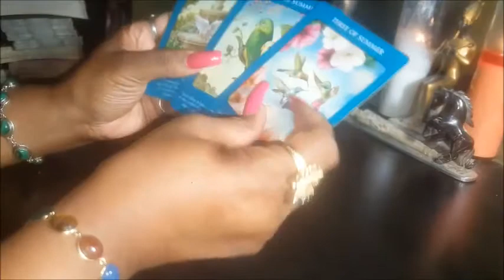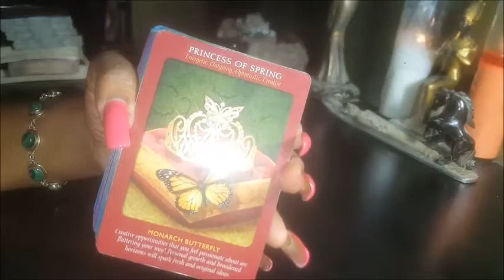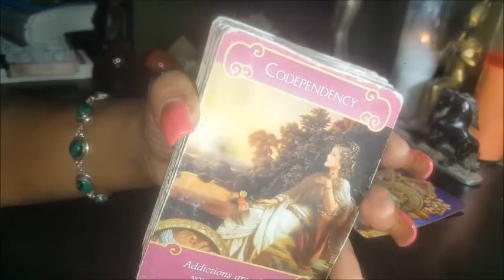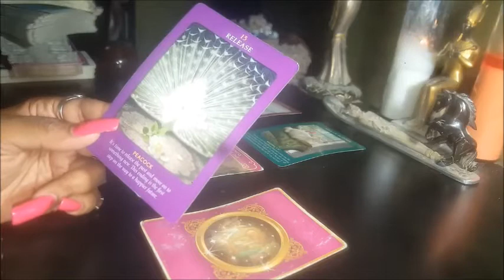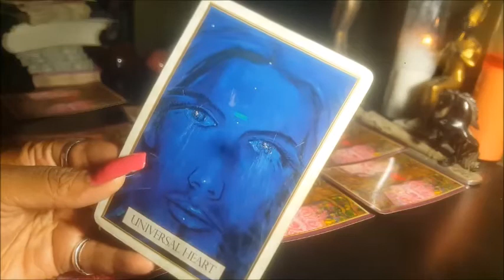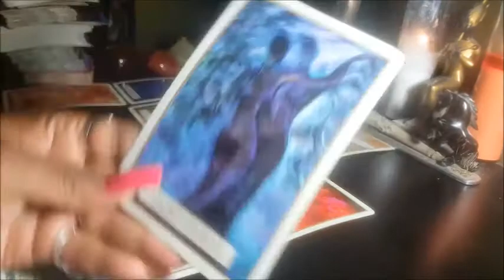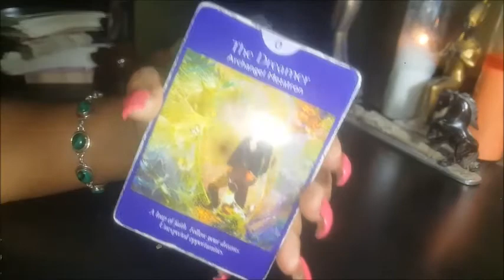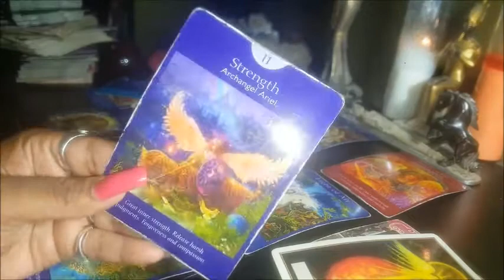CLIENT READING ~ TC3